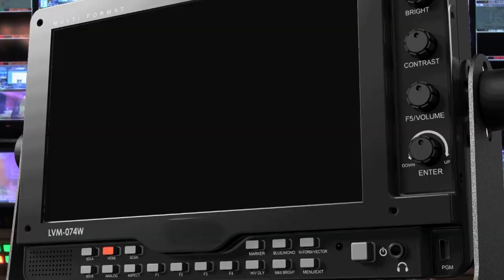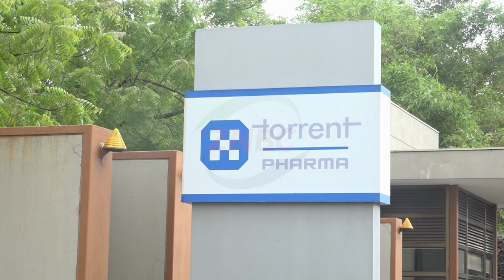ZAMBIA NEEDS STABLE DRUG SUPPLY -VEEP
Vice President MUTALE NALUMANGO says there is need to find a stable supply of quality medicines to address the country's drug supply chain.

ZANIS reports that Ms. NALUMANGO was speaking after touring the factory of India's top ranked pharmaceutical company.